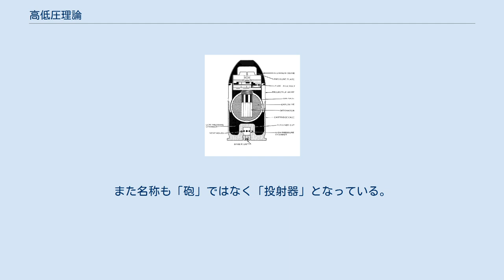高低圧理論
40mmグレネード M381グレネード用薬莢の高圧室と低圧室を示した図 高低圧理論（こうていあつりろん）とは、第二次世界大戦中にドイツで開発された火砲の発射方式に関する理論である。
この理論に基づいて戦後にグレネードランチャーが開発され世界中で使用されている。
高低圧理論という名称は弾薬の薬莢内に高圧室と呼ばれる装薬の詰った燃焼室と、燃焼ガスを導いて弾薬に伝える低圧室（減圧室）を持つところから由来している。
 通常の火砲や銃に比べて腔圧曲線が平坦であるため最大腔圧が低く、銃身や弾丸の肉厚を薄く、強度を低く抑えることが出来、反動も小さい。
第二次大戦中、ドイツ軍は対戦車砲として8 cm PAW 600及び10 cm PAW 600を開発。
当時の主力対戦車砲である7.5 cm PaK 40の重量が1,500kgであったのに対し、8cm（実際は口径81.4mm）型は640kg、10cm（実際は口径105mm）型で1,035kgと、反動が小さい分軽量に作ることができた。
しかし砲弾の初速は前者で520m/s、後者で5 - 600m/sと同時期の対戦車砲に比べ遅いため、HEAT弾の使用が前提となっていた。
また名称も「砲」ではなく「投射器」となっている。